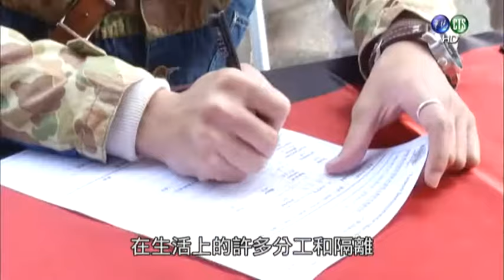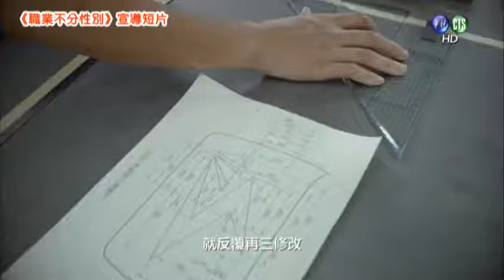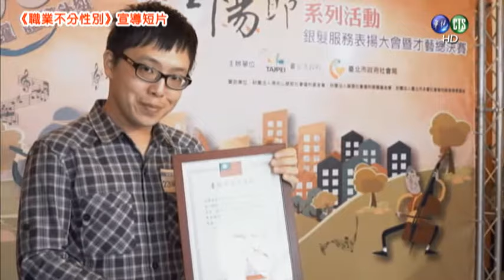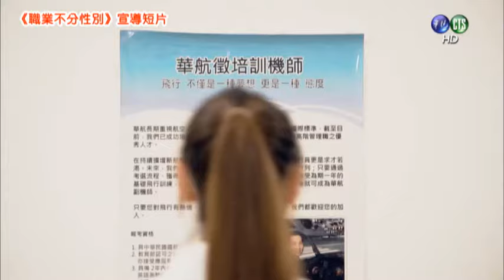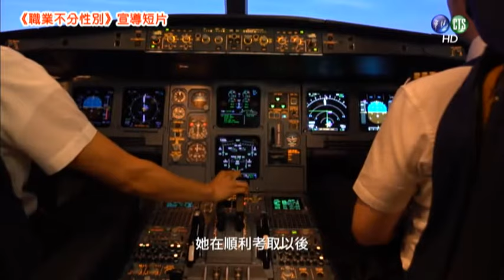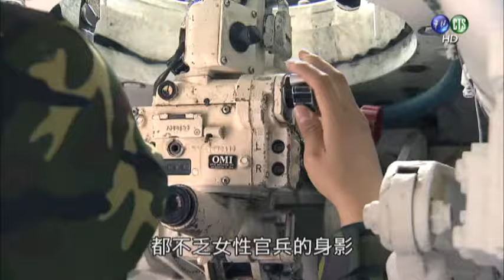性別不是阻力，盡情發揮潛力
性別不應是限制人生的框架，突破刻板觀念，你可以飛越、創造、追夢、實現。
本集節目擬採專題報導方式，除結合行政院 105 年性別平等宣傳短片內容，分享從事護理、汽車塗料、居家服務、客機
機長等 4 位職場達人，勇敢打破性別框架，創造不凡人生的故事之外，並邀訪陸軍特戰指揮部吳巧芸下士、李雨庭下士等 2 員特戰勇士，談談自己如何打破能力與性別的限制，完成特戰訓練，勇敢邁向自己的理想與目標。